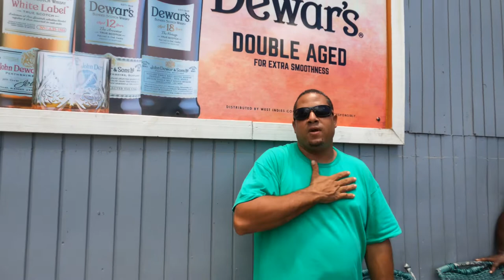Driving to beach and meet some friends